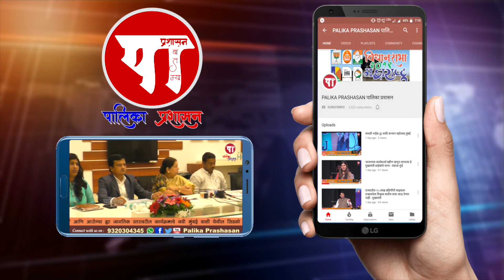Ganesh Naik's Grand Nomination filing Rally